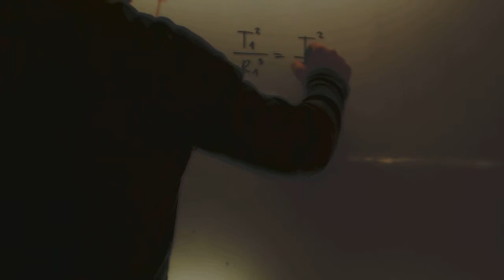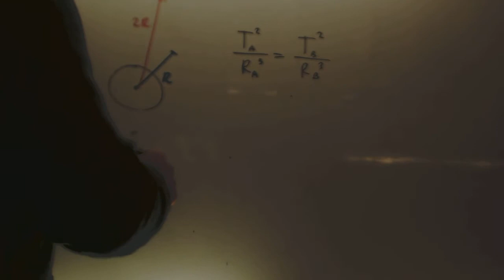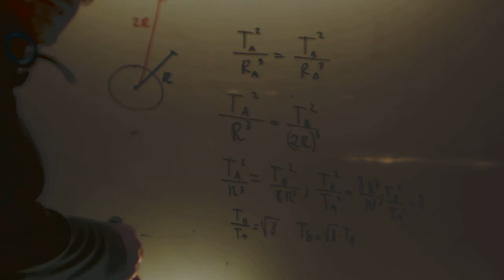Relacion entre periodo y radio de dos satelites Fisica Academia Usero Estepona